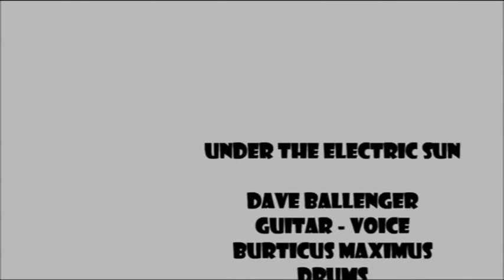MANIC DEPRESSION (Practice @ PRS)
By: Jimmy Hendrix
Cover By: Under The Electric Sun
Practice @ Room #9
Pro Rehearsal Studios
April 16, 2019
Provided By: TTMRS
Bondoxo Entertainment
The 33 Productions
Dallas, Texas.

UNDER THE ELECTRIC SUN

Dave Ballenger: Guitar & Voice.
Burticus Maximus: Drums.
Nopalzin MexCal: Bass.